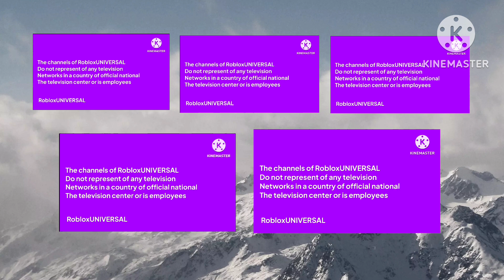RobloxUNIVERSAL channels community to President September 14th 2024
Yesterday, RobloxUNIVERSAL channels to vote for president ABC elections here is the television from RobloxUNIVERSAL channels around the global USA

Roblox,Roblox +, Rnext,Next27 and Next27+

Copyright RobloxUNIVERSAL all right reversed